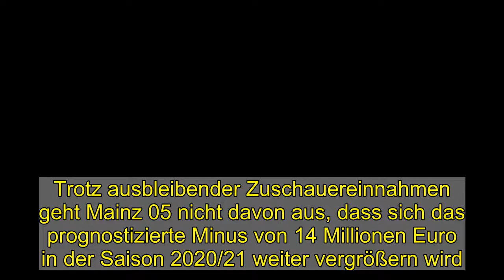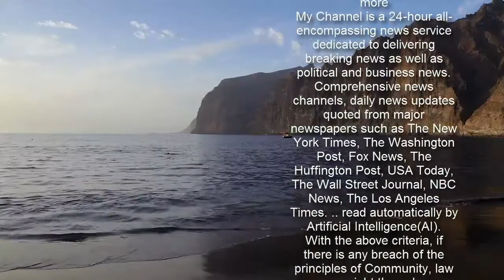Mateta-Leihgebühr hilft Mainz durch die Corona-Krise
Trotz ausbleibender Zuschauereinnahmen geht Mainz 05 nicht davon aus, dass sich das prognostizierte Minus von 14 Millionen Euro in der Saison 2020/21 weiter vergrößern wird. Offensichtlich ist es dem Klub gelungen, zusätzliche Einnahmeeinbußen unter anderem durch Transfereinnahmen zu kompensieren.  Jean-Philippe Mateta ist derzeit an Crystal Palace verliehen - und beschert den Mainzern drei Millionen Euro bis Sommer 2022.  imago images  Am Anfang der Woche stellte der Kaufmännische Vorstand Dr. Jan Lehmann die neueste Prognose den Vereinsgremien vor. "Die Corona-Pandemie zeigt ihre wirtschaftliche Auswirkung wie erwartet vor allem in der laufenden Saison, in der wir Einnahmeeinbußen in Höhe von 16 Mio. Euro verkraften müssen, was 15 Prozent unserer ursprünglich geplanten Einnahmen entspricht", betont Lehmann.  Damit hat sich die Vorhersage gegenüber der Infoveranstaltung für die Mitglieder im Oktober 2020 nicht wesentlich verändert. Damals sprach Lehmann von einem Verlust im Ticketing in der Höhe von neun Millionen Euro, wobei er für die Rückrunde "eine reduzierte Zuschauerzahl" zugrunde legte. Die ersten drei Heimspiele sind aber inzwischen ohne Zuschauer absolviert und es ist nicht in Sicht, wann Fans wieder ins Stadion dürfen.  Spielersteckbrief Mateta  Mateta Jean-Philippe  Spielersteckbrief Mateta  14   Mateta Jean-Philippe   Crystal Palace  Frankreich  Spielerprofil  "Aufgrund flexibler Maßnahmen wird es uns trotz der vielen unterjährigen Veränderungen gelingen, unser im Sommer 2020 überarbeitetes Planziel zu erreichen. Erfreulich ist, dass die Liquidität des Vereins im Rahmen der aktuellen Planungen für die laufende und die nächste Saison durchgehend sichergestellt ist", sagt Lehmann.   Leihgebühr kommt nicht auf einen Schlag  Die konservativen Planungen sind in ganz verschiedenen Positionen übertroffen worden. Auch das Leihgeschäft mit Crystal Palace, das für Jean-Philippe Mateta bis Sommer 2022 rund drei Millionen Euro überweist, trägt dazu bei, dass sich die Einnahmeeinbußen nicht weiter vergrößern. Allerdings zahlt der Premier-League-Klub die Leihgebühr nach kicker-Informationen nicht auf einen Schlag.  In der vergangenen Saison waren die Erlöse von Mainz 05 durch die Corona-Pandemie von 119,8 auf 115,6 Millionen Euro gesunken. Auch aufgrund von Einsparmaßnahmen entstand ein Geschäftsergebnis von minus 2,2 Millionen Euro nach Steuern. Für 2020/21 rechnet Lehmann nach den bisher bekannten Zahlen mit einem Minus von 14 Millionen Euro.   Michael Ebert